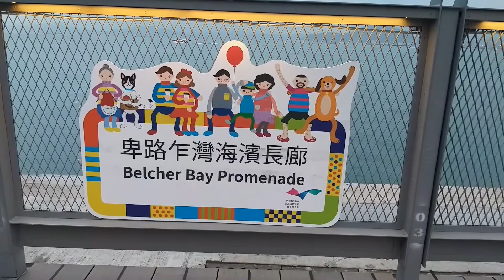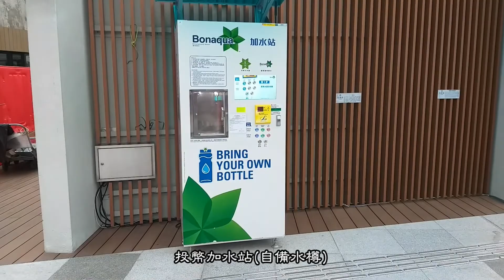香港西環卑路乍灣海濱長廊 (Belcher Bay Promenade, Western District, Hong Kong)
香港西環卑路乍灣海濱長廊
位於堅尼地城城西道的卑路乍灣海濱休憩用地於2020年10月19日起全面24小時開放，提供遮蔭座椅、綠化園境等設施，市民可在該處飽覽維港西面和夕陽海景。
海濱長廊和相連的休憩用地佔地約5,900平方米，前身為公眾貨物起卸區，市民從
堅尼地城港鐵站A出口向海濱步行約六分鐘便可到達。
長廊以板道搭建，全長172米，2019年3月以「先駁通、再優化」原則率先開放。板道欄杆以色彩繽紛的針織公仔裝飾，加上經美化的工程圍板，該處已成為不少市民「打卡」熱點。
休憩用地提供便利市民享受海濱的設施，位處中央位置的多用途空間尤具特色，其中活動平台和座椅由運貨所用卡板搭建而成，前者可隨意拼湊組合，可供兒童嬉戲，又或作表演平台之用。
休憩用地設有寵物角，讓市民和寵物可盡情玩樂。此外，當局會在休憩用地推出全
新印章裝置，為市民帶來海濱新體驗。
毗鄰休憩用地內陸地段約2,000平方米範圍由非政府機構營運，供開放式社區園圃
之用，是全港首個結合水耕、魚菜共生和有機耕種的都市休閒農場。